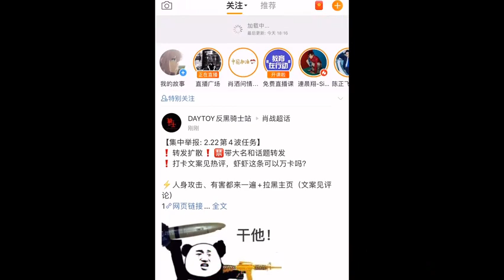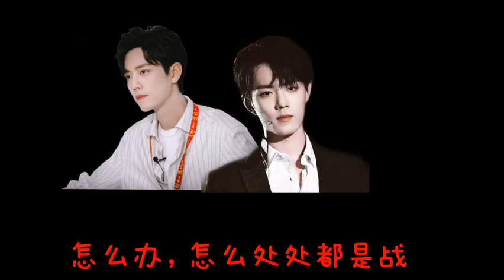【肖战古风剪辑】【三国恋】肖战真是帅气可爱的男孩子！太爱了！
你们喜欢肖战吗~